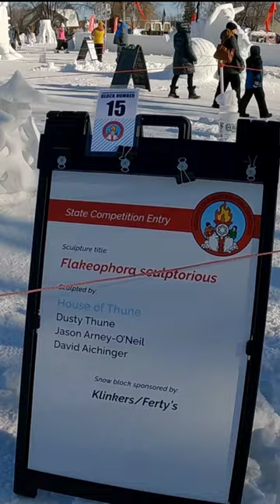'Mushroom Trip' at St. Paul Winter Carnival Snow Sculptures 2023!!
We visit Vulcan Snow Park to see some amazing works of art made out of snow as part of the 2023 St. Paul Winter Carnival! Sculptures on display include an exhibition sculpture by professional snow artists, Minnesota State Snow Sculpting Competition entries, Small-Block Snow Sculpting Contest entries, and other sculptures.

for complete event details and Vulcan Snow Park visitor information.

(coming soon)